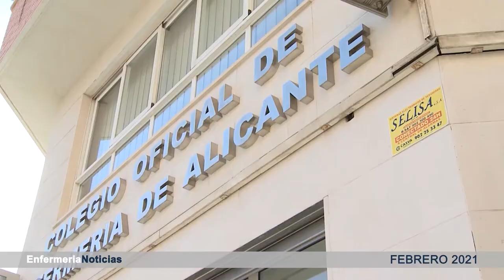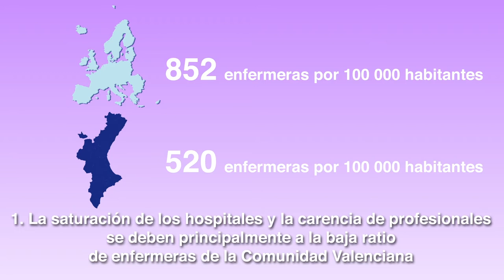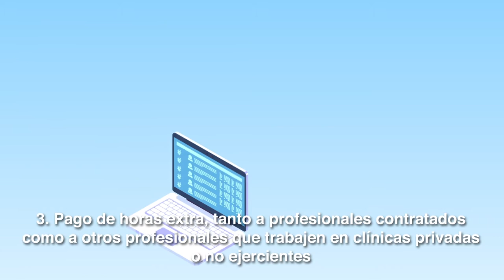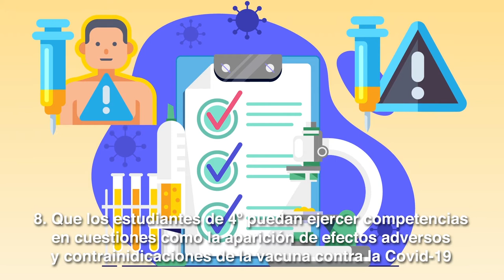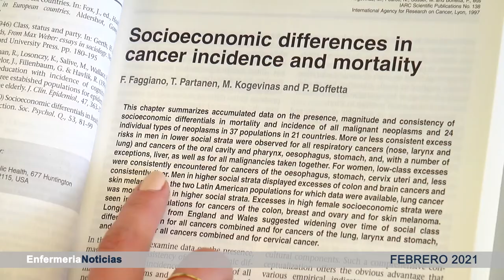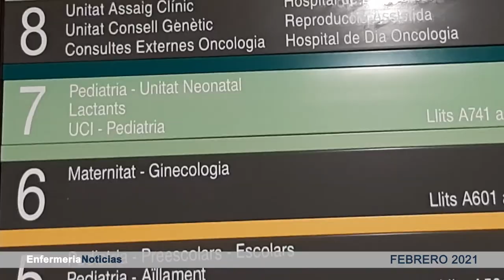Informativo febrero | Cecova TV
Revive las noticias más relevantes de este mes de febrero en el que las cifras de contagiados de Covid- 19 empiezan a descender. Han sido las duras restricciones y la fuerza de nuestras enfermeras y enfermeros las que han logrado reducir los casos y siguen en ese empeño con propuestas como las que se han conocido a lo largo de este mes para evitar la saturación hospitalaria o agilizar el proceso de vacunación. Para conocer el resto de temas tan solo tienes que hacer click en el play.